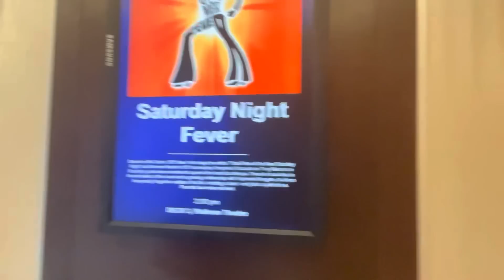What Really Happens On A Cruise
Today we made it to our final destination, we learned the truth about Royal Caribbean and how they are making their money in the cruise industry.. We are also miles away from the Titanic crash site and Titan Sub that is lost at Sea, praying for their recovery.